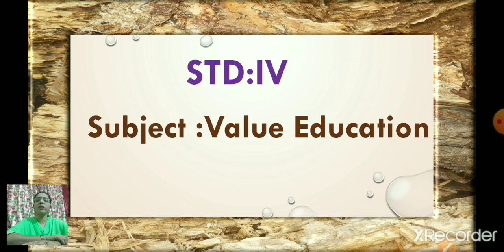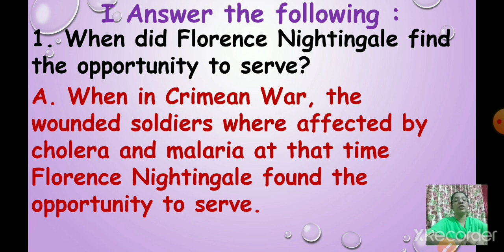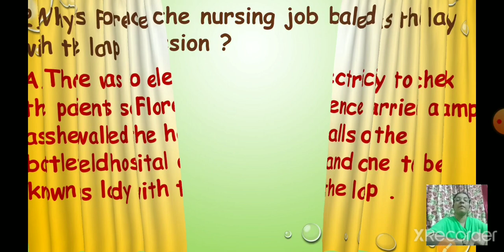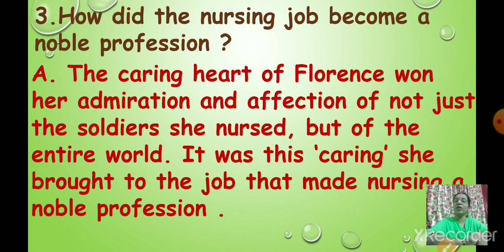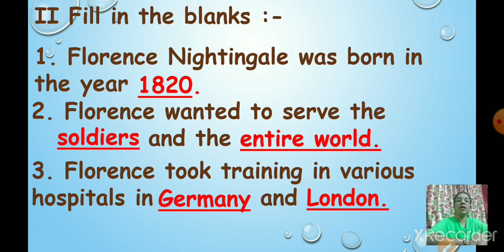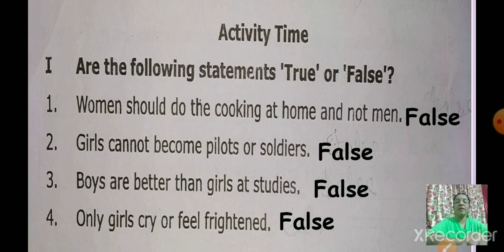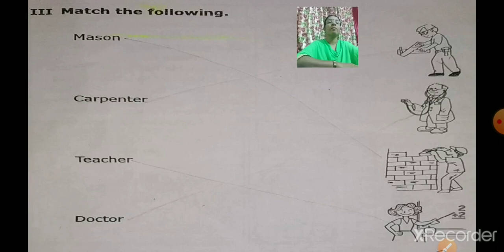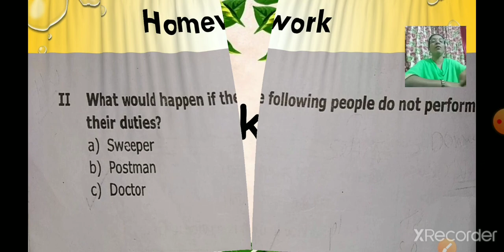Class_4_Value_Education_Chapter_No_5_Florence_Nightingale_Part_2_5_November_2020